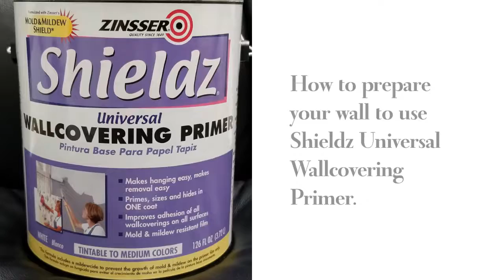Preparing surface for Shieldz Universal Wallcovering Primer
How to prepare your surface  for Shieldz Universal Wallcovering Primer?

-Surface clean, dry, and in good condition
-free of wax, loose paint, grease, old wallcovering adhesives, mold, and mildew.